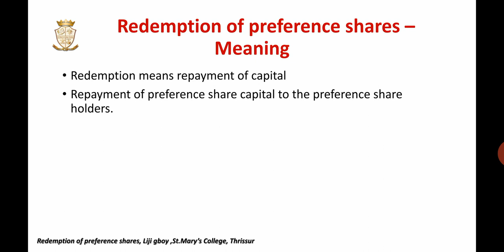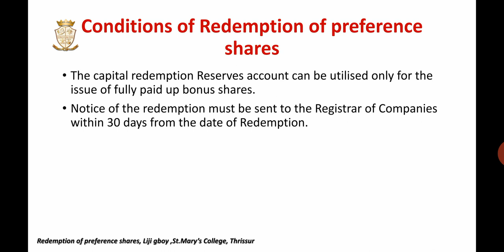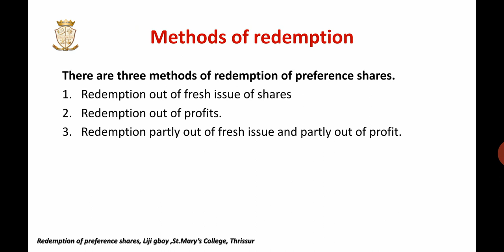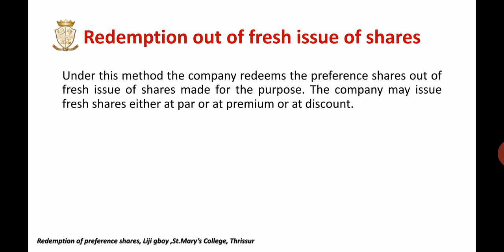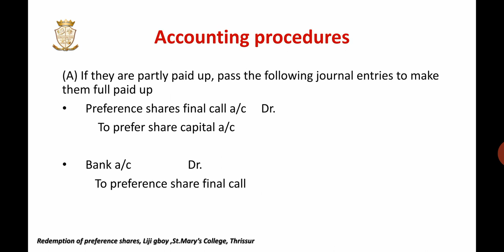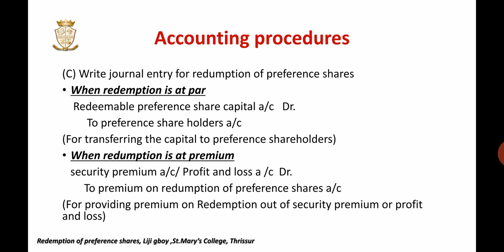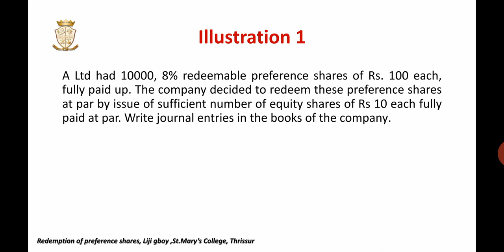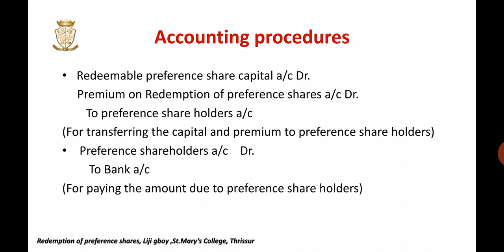CORPORATE ACCOUNTING//REDEMPTION OF PREFERENCE SHARES//PART 1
This video discuss about Meaning of Redemption, Conditions for Redemption of Preference shares, Methods and Journal entries required to Redemption.